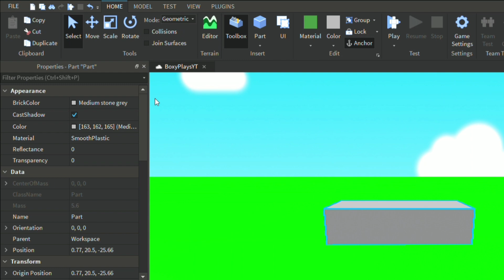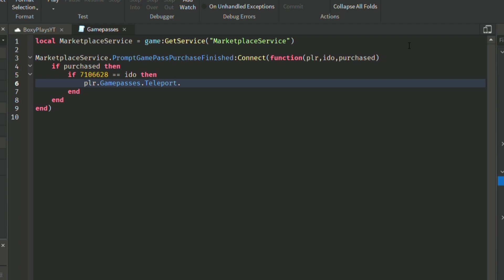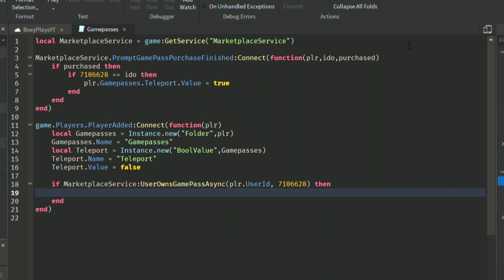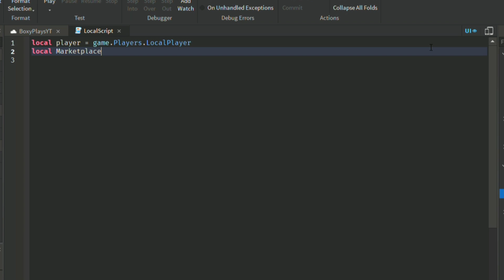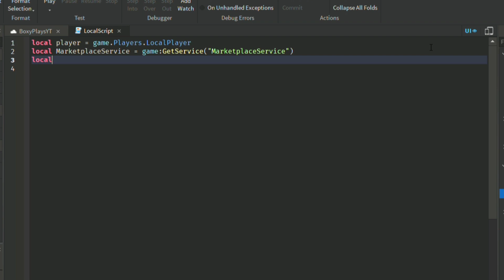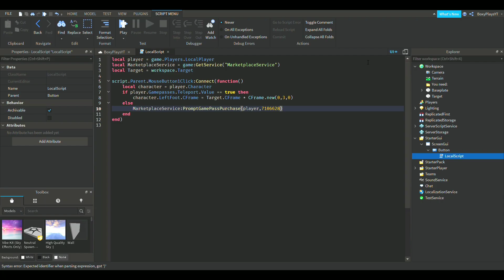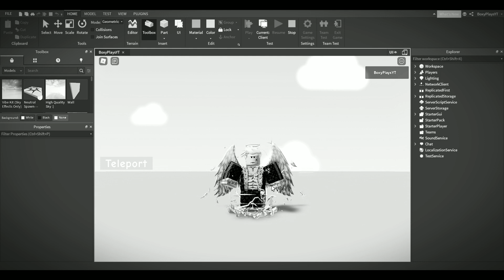Roblox Studio - HOW TO MAKE A TELEPORT GAMEPASS